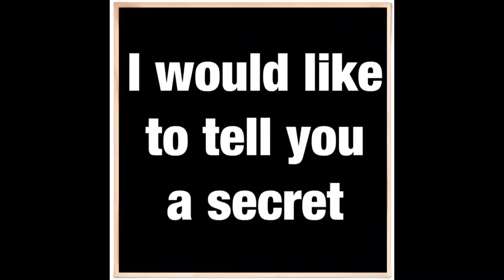Fruit of the Vine... Overripe...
From fat shaming a bunny, to failed trust falls, to shutting down a religious figures' radio receiver... This is 3 or 4 days of what goes on in my brain as I surf the web. 6 seconds or less at a time. All voices are 100% GMO and Gluten Free. Find my on Vine, if you have a masochistic streak: ThatSteeve.